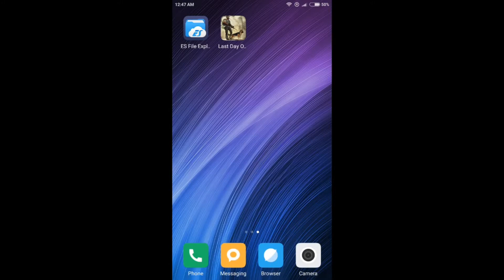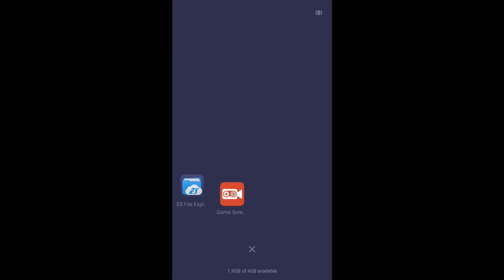MEGA HACK - MOD MENU | Last Day On Earth Survival V.1.6